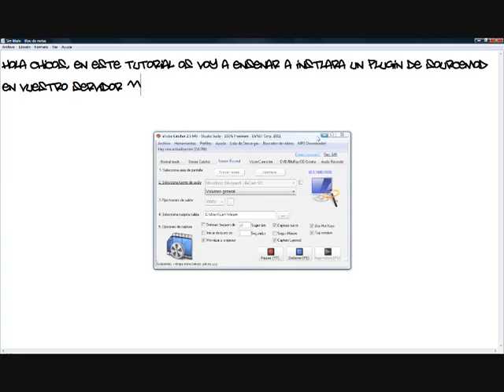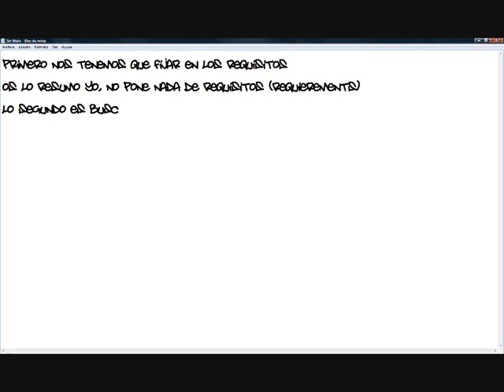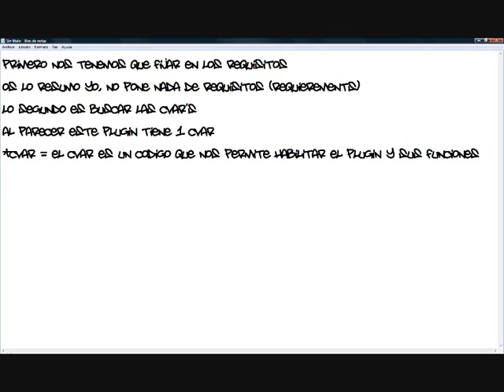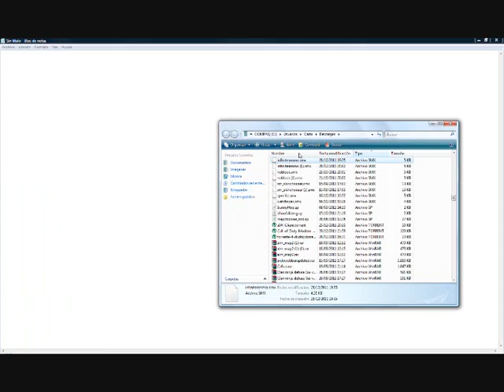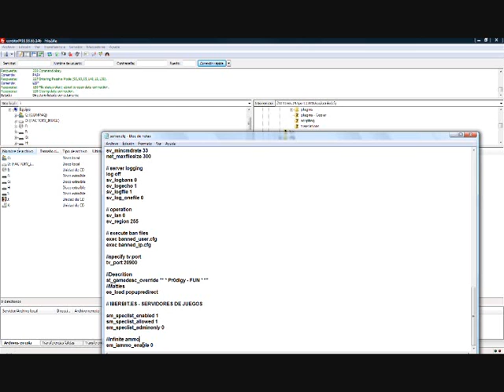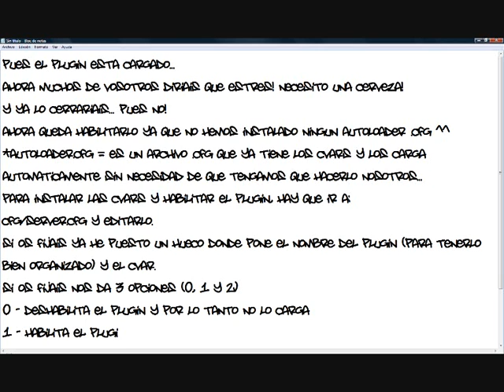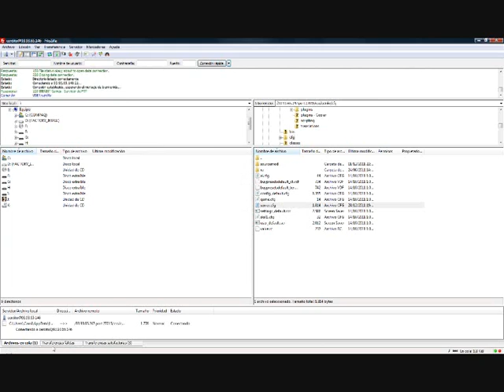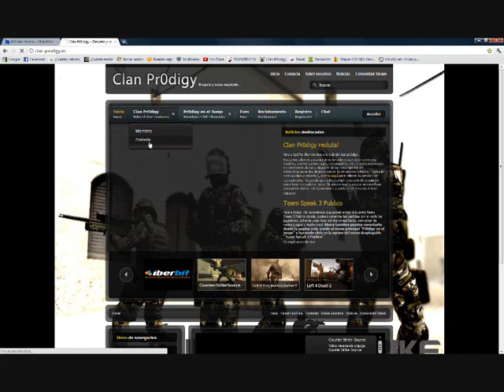Tutorial Instalar Plugin SourceMod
Perdón por la mala calidad de imagen.
En este tutorial explico cómo instalar un plugin de SourceMod con cVar's.
Un saludo ^^
ATT: laexcepcion95 (Pr0digy | Cerdito Valiente))
Steam: carni0110